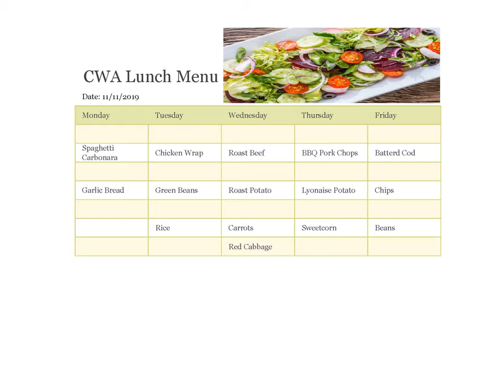Menu 2019 11 11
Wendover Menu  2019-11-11